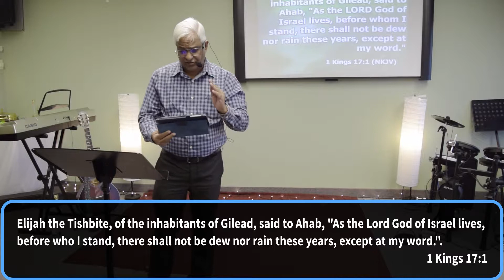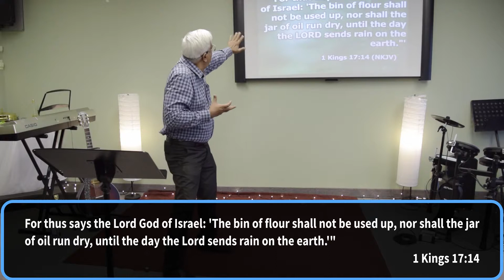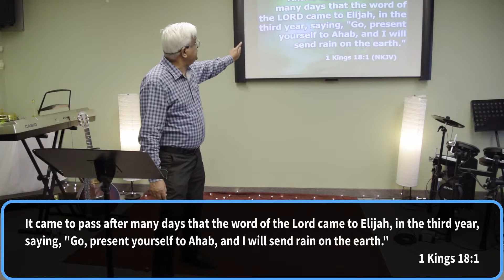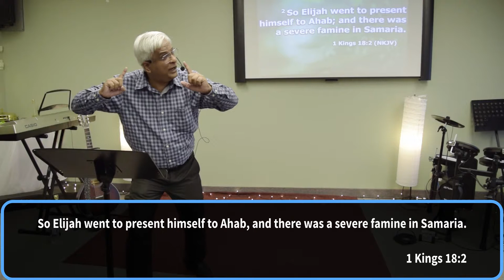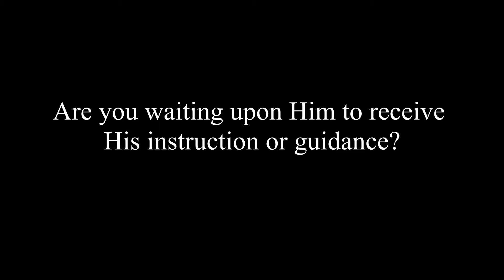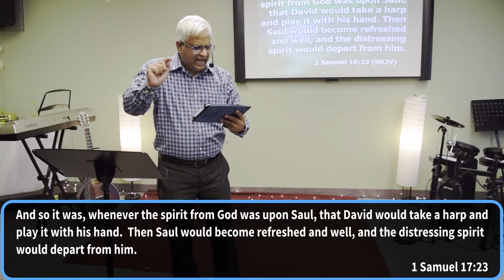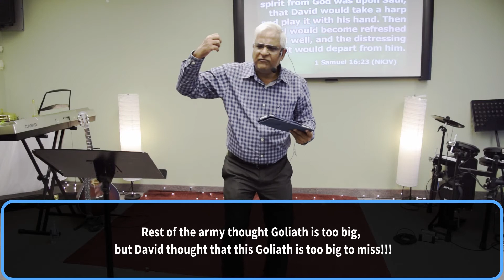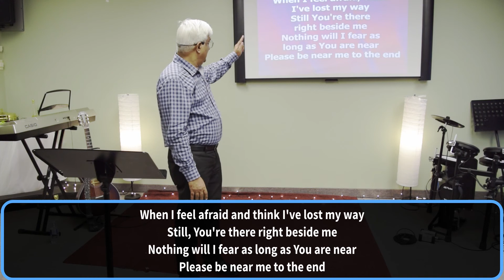FACING YOUR GIANTS - Part 4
A message about facing your giants through prayer